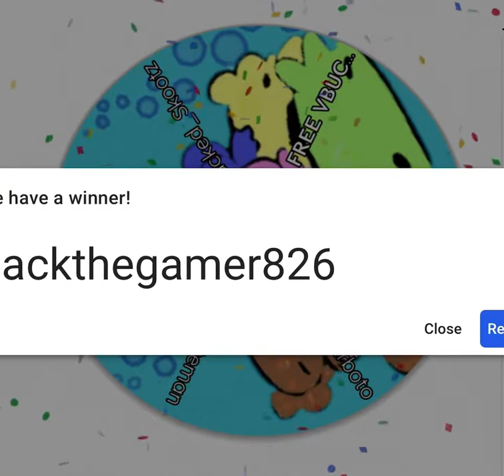Shoutout wheel! Congratulations Jackthegamer826